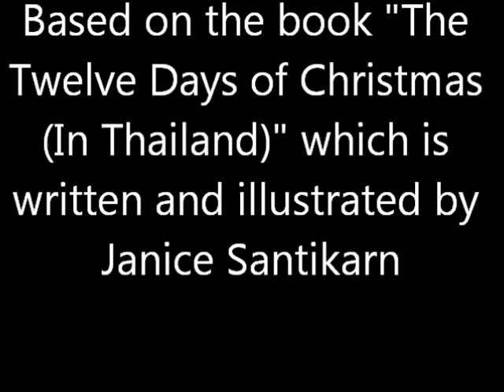monkey tree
Lyrics of "The Twelve Days of Christmas -- Thai Style!"

Based on the book "The Twelve Days of Christmas (In Thailand)" which is written and illustrated by Janice Santikarn
On the first day of Christmas my true love gave to me,
a monkey in a palm tree

On the second day of Christmas my true love gave to me,
two Thai dancers, and

On the third day of Christmas my true love gave to me,
three scary masks,

On the fourth day of Christmas my true love gave to me,
four golden temples
three scary masks,

On the fifth day of Christmas my true love gave to me,
five spicy chillies
four golden temples
three scary masks,

On the sixth day of Christmas my true love gave to me,
six juicy mangoes
five spicy chillies
four golden temples
three scary masks,

On the seventh day of Christmas my true love gave to me,
seven orchids blooming
six juicy mangoes
five spicy chillies
four golden temples
three scary masks,

On the eighth day of Christmas my true love gave to me,
eight drums a beating
seven orchids blooming
six juicy mangoes
five spicy chillies
four golden temples
three scary masks,

On the ninth day of Christmas my true love gave to me,
nine elephants splashing
seven orchids blooming
six juicy mangoes
five spicy chillies
four golden temples
three scary masks,

On the tenth day of Christmas my true love gave to me,
ten cats meowing
nine elephants splashing
seven orchids blooming
six juicy mangoes
five spicy chillies
four golden temples
three scary masks,

On the eleventh day of Christmas my true love gave to me,
eleven tuk-tuks beeping
ten cats meowing
nine elephants splashing
seven orchids blooming
six juicy mangoes
five spicy chillies
four golden temples
three scary masks,

On the twelfth day of Christmas my true love gave to me,
twelve kites a flying
eleven tuk-tuks beeping
ten cats meowing
nine elephants splashing
seven orchids blooming
six juicy mangoes
five spicy chillies
four golden temples
three scary masks,